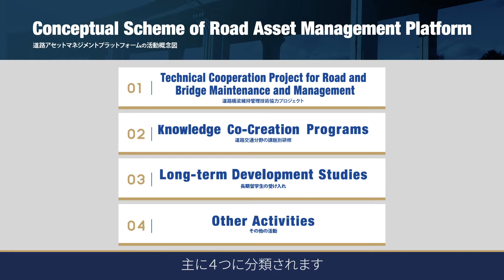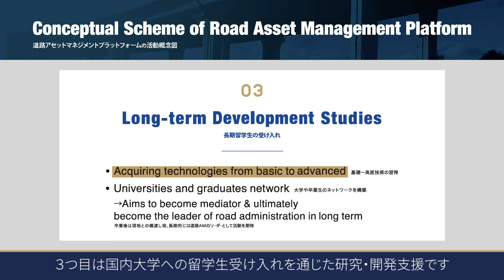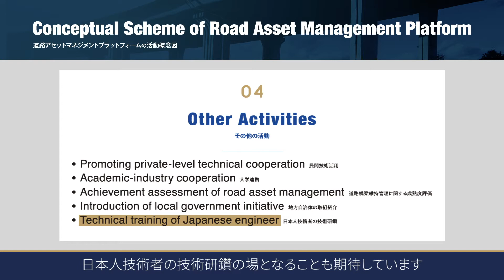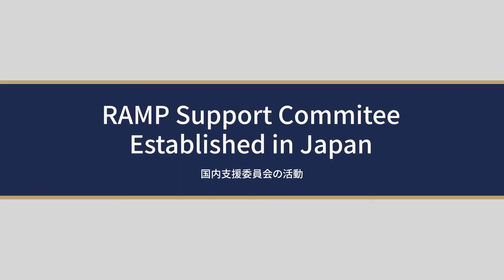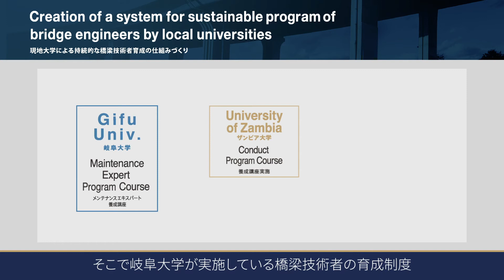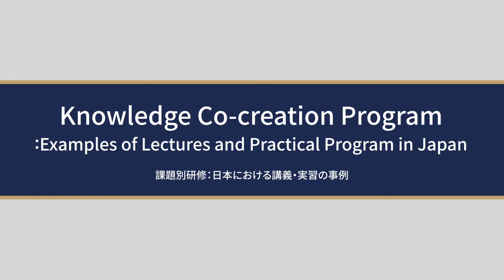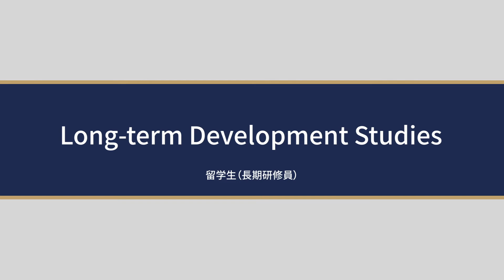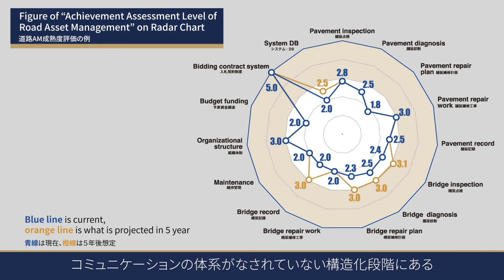【開発途上国・運輸交通】道路アセットマネジメントプラットフォームの活動概要について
独立法人国際協力機構 (JICA) では、開発途上国において道路インフラの維持管理能力強化に関する技術協力プロジェクトを実施し、開発途上国の道路行政を担う中核的な人材の育成や、組織の能力向上に係る取組を支援しています。日本の経験・知見を活用するために道路アセットマネジメントプラットフォームを立ち上げ、道路インフラの予防保全型の維持管理の定着やアセットマネジメント手法に基づいた効果的かつ効率的な道路行政の実現を目指します。